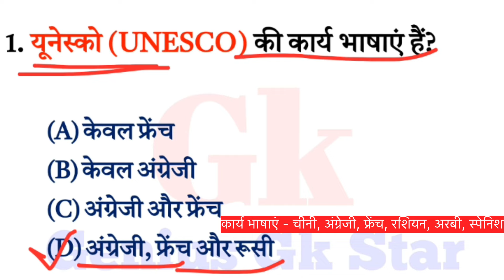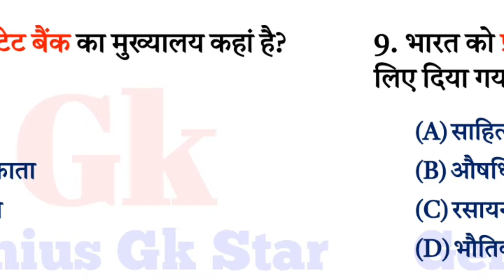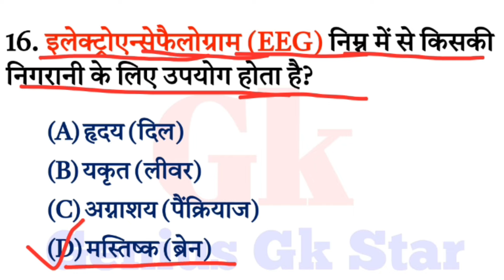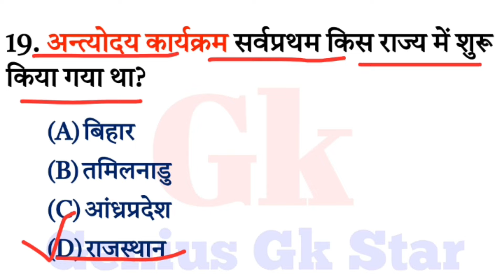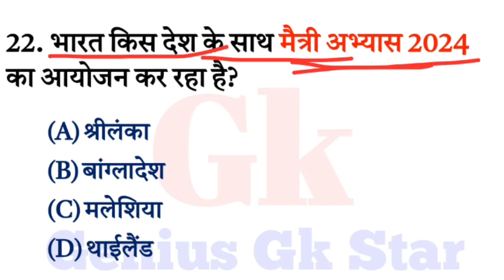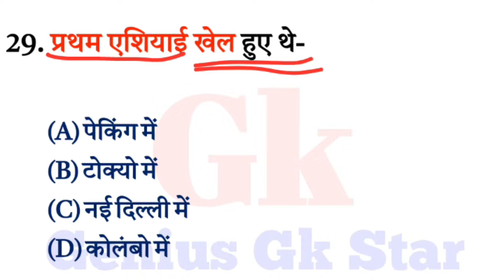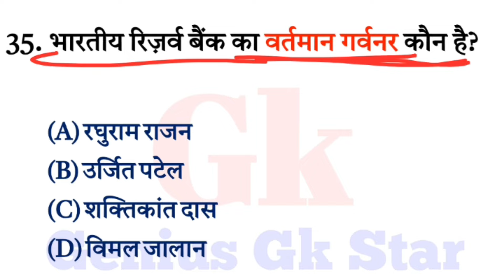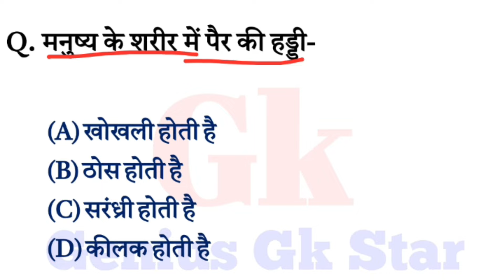Nabard office attendant exam questions | नाबार्ड अटेंडेंट एग्जाम | Nabard attendant exam Gk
hello friends welcome to genius gk star youtube channel so friends In this video Nabard office attendant exam questions related Questions In this video we will cover these questions from the point of view of All Exams

Pdf के लिए Telegram channel join kare